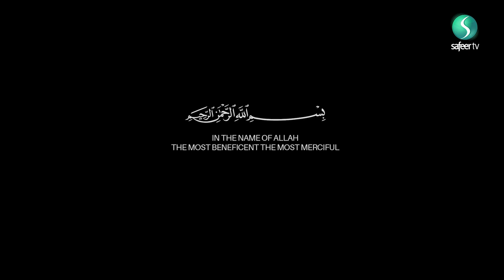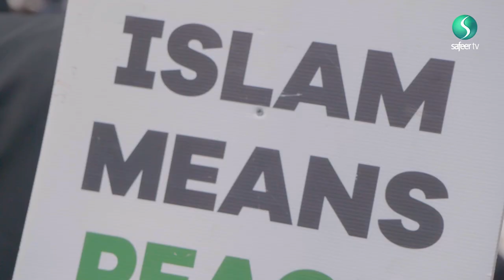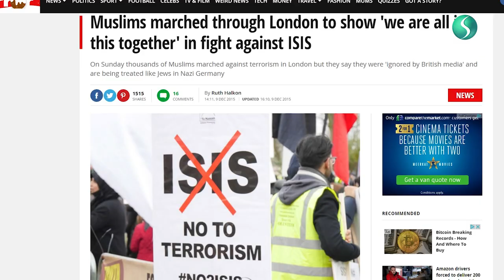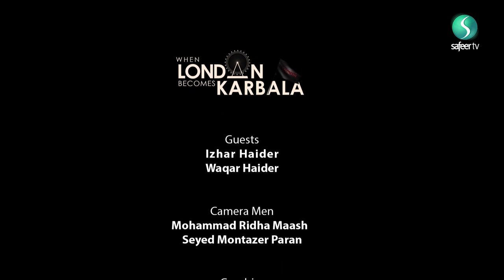When London becomes Karbala (episode 4)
The Arbaeen procession belongs to our Hujjat, and it is a service to Imam Hussain (as). This documentary explores how we are at his service and what goes on behind the scenes to make it happen.